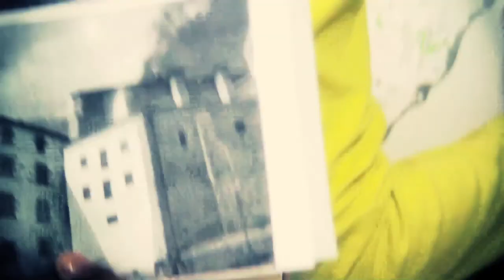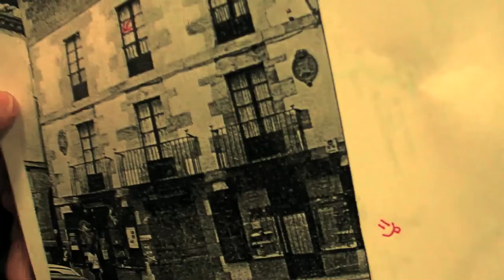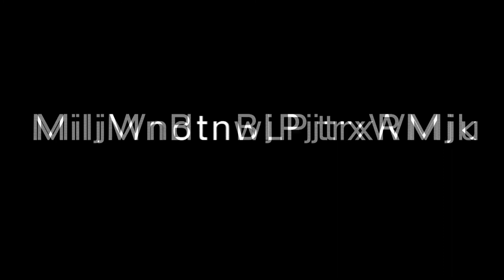DBH2 Ordiziako Erdi Aroa lantzen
DBH 2ko ikasleek Erdi Aroa landu dute eta 4. mailan izan dira landutakoa azaltzen.